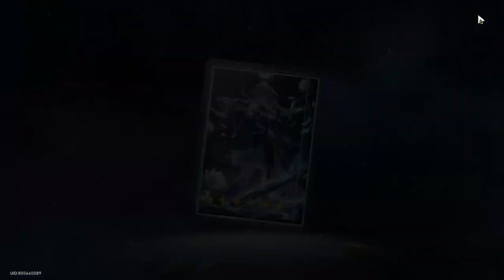Honkai Star Rail Jing Liu Rerun Gacha